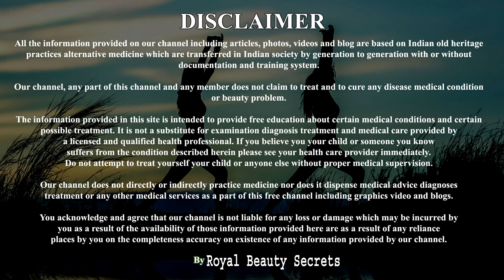चेहरे का कालापन पुराने से पुराने दाग -धब्बे, झाइयां व मुंहासों के निशान को जड़ से ख़त्म करे|Fairness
पार्टी में जाने से पहले बस 1 बार लगालो चेहरे की चमक देख सब चौंक जायेगें, Dosto aaj ke is video me aap jan sakte ho ki aap chehre ke purane se purane daag dhabbe aur agar apke chehre par pimples h muhase h acne ke nishan h ya apki jhayiya h to in sabi ki problem ko dur karne ke liye ye video dekhe.

Ingredients:
Gram Flour(besan)
Turmeric Powder(haldi)
Lemon(neebu)